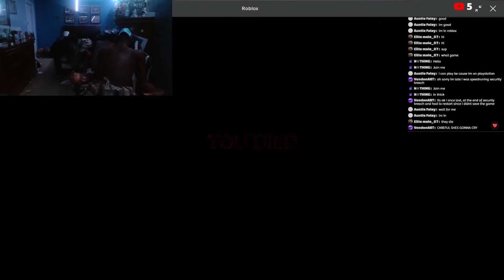Very Scary Roblox Game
Live Everyday On YouTube Come watch ME LOL (except Sunday)